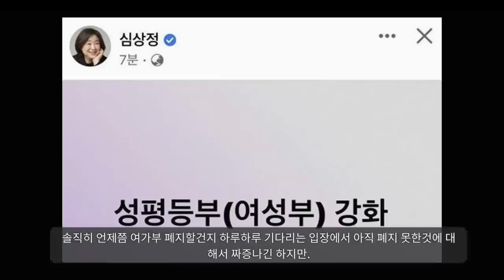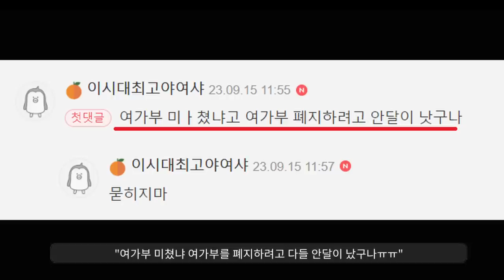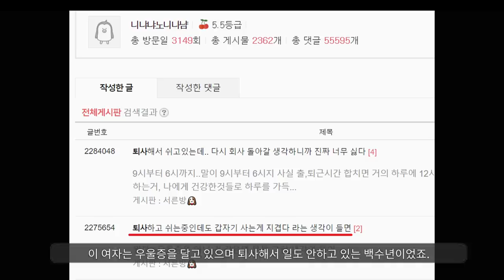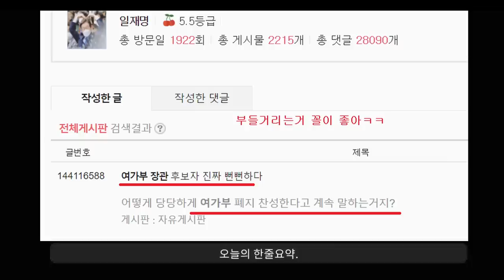"드디어 남자들의 꿈이 이뤄진다ㅠㅠ feat. 여초반응"